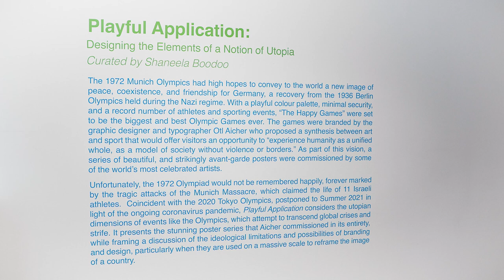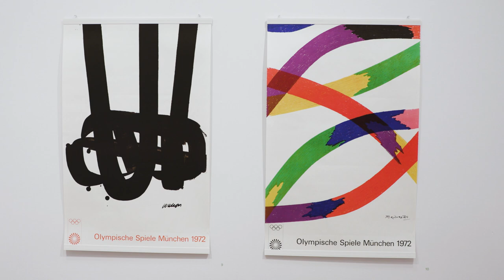Exhibition Tour of "Playful Application: Designing the Elements of a Notion of Utopia"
Playful Application: Designing the Elements of a Notion of Utopia
Curated by Shaneela Boodoo

July 15 to September 24, 2021
School of Art Gallery - Collections Gallery

About the exhibition:

The 1972 Munich Olympics had high hopes to convey to the world a new image of peace, coexistence, and friendship for Germany, a recovery from the 1936 Berlin Olympics held during the Nazi regime. With a playful colour palette, minimal security, and a record number of athletes and sporting events, “The Happy Games” was were set to be the biggest and best Olympic Games ever. Branding by the graphic designer and typographer Otl Aicher proposed a synthesis between art and sport that would offer visitors an opportunity to “experience humanity as a unified whole, as a model of society without violence or borders” – as part of this vision, a series of beautiful, and strikingly avant-garde posters was commissioned by some of the world’s most celebrated artists.

Unfortunately, the 1972 Olympiad would not be remembered happily, forever marked by the tragic attacks of the Munich Massacre, a terrorist attack which claimed the life of 11 Israeli athletes.Playful Applicationconsiders the utopian dimensions of events like the Olympics, which attempt to transcend global crises and strife, sometimes to fatal ends. It presents the stunning poster series that Aicher commissioned in its entirety, while framing a discussion of the ideological limitations and possibilities of branding and design.